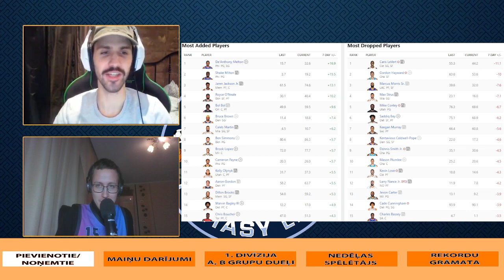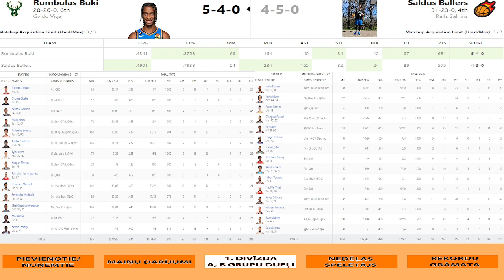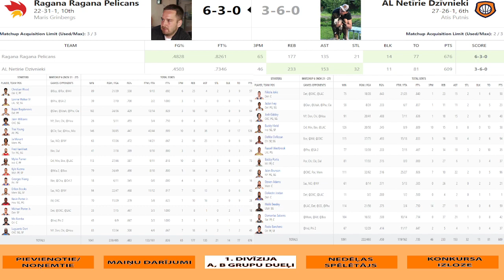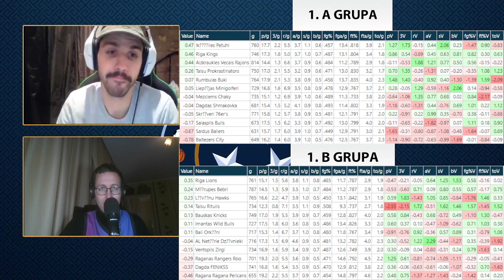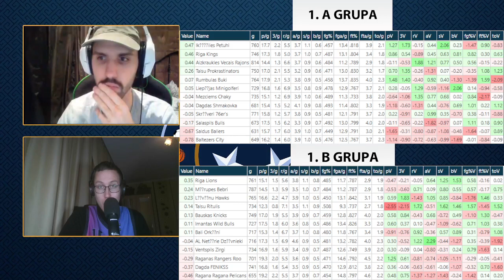Vai Jākrīt Panikā Keida Kaningema Menedžeriem? | NBA Fantasy #7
Šejs Gildžess Aleksanders, Donovans Mičels, Alperens Šenguns "izvelk" menedžera nedēļu.
Vai Keidu ir laiks nomest?
Entonijs Deiviss "kapā" kā zvērs!